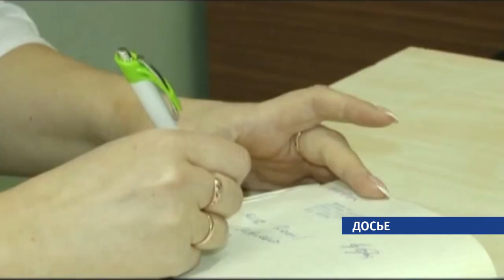На Алтае зафиксирован рост заболевших ОРВИ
Заболеваемость ОРВИ в Алтайском крае идет вверх. По информации службы скорой помощи, число вызовов к пациентам, у которых начались осложнения на фоне респираторно-вирусной инфекции, заметно выросло.